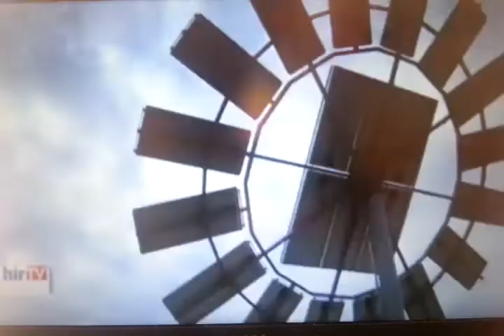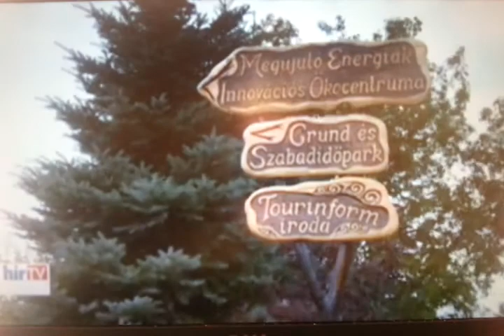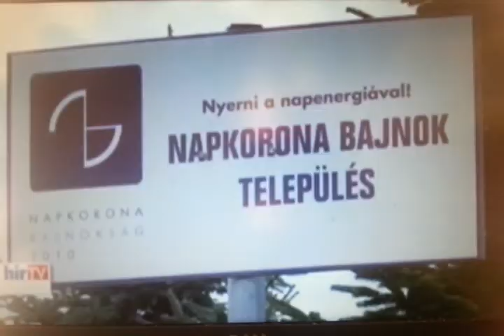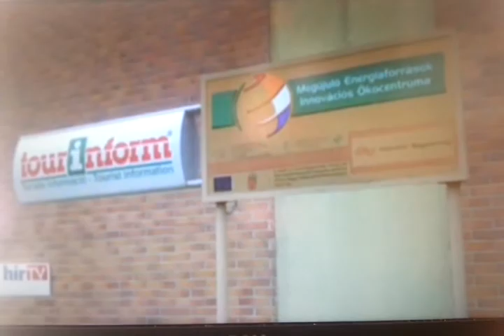Nagypáli - HírTV 2014 augusztus